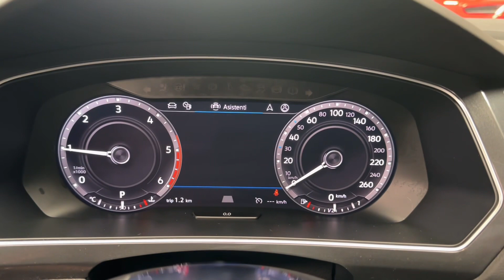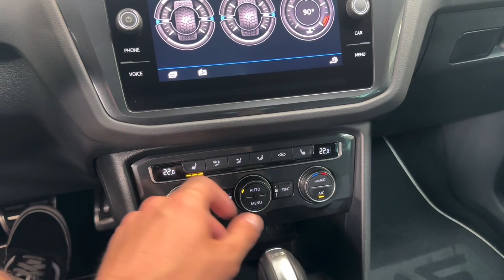Volkswagen Tiguan - TDI*4M*140kW*R-LINE*DCC*PANO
Výbava: R-line sportovní paket, Full LED světlomety, Keyless-go, El. ovládané víko kufru, Vyhřívaná sportovní sedadla vpředu, Třízónová klimatizace, Panoramatické střešní okno, Virtual Cockpit, Multifunkční sportovní volant s pádly řazení, Automatická převodovka, Sklopné tažné zařízení, Volič jízdních režimů, CD přehrávař, USB, AUX, BT-Audio, App Connect (Apple CarPlay, Android Auto, MirrorLink), DCC adaptivní regulace podvozku, Satelitní navigace, Adaptivní tempomat, Zadní kamera, Přední a zadní parkovací senzory, Side assist, Lane assist, Front assist.

AS231067